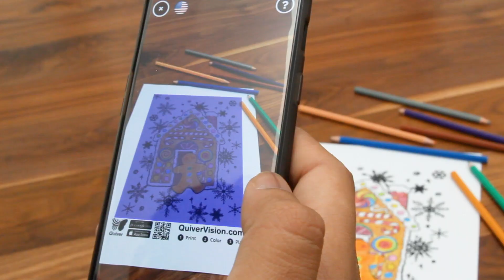QuiverVision - Gingerbread House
Christmas, Valentine’s Day, Easter, Halloween, bring your favourite holiday celebrations to life!